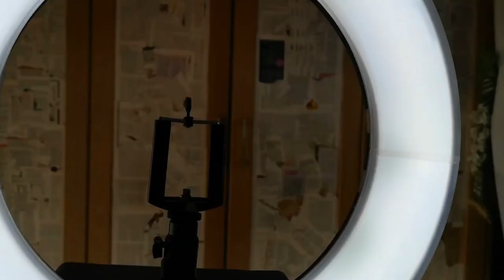Aliexpress Haul Tops & Flops|Kalina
It's sopping time!
Σε αυτό το βίντεο θα μιλήσουμε για το aliexpress προσπαθήσα να σας δείξω κάποια πράγματα και να σας πω την γνώμη μου πάνω σε αυτά, και βρήκα όσα περισσότερα μπορούσα από αυτά που έχω για να σας τα βάλω στην περιγραφή ελπίζω να το απολαύσετε. 🛍️

Μπουφάν με γουνακι στα μανίκια :
Aliexpress US $40.14 42%OFF | Thicken Cotton Liner Denim Jackets Women Winter Casual Fur Collar Loose Warm Denim Coat Female Plus Size Cowboy Parkas Outerwear

Πινέλα με ροζ-χρυσή βάση :
Aliexpress US $0.56 49%OFF | Wooden Champagne Makeup Brushes Set for Foundation Powder Blush Eyeshadow Concealer Lip Eye Make Up Brush Luxury Cosmetics Tools

Εναλλακτικά πινελα που προτείνω :
Aliexpress US $7.44 52%OFF | BEILI Matte Pink Makeup Brushes Set goat hair Nano Powder Foundation Concealer Blush Eyeshadow rose gold natural hair brush

Μαυρο ολόσωμο μαγιό :Aliexpress US $5.03 5%OFF | black mayo string bikini halter 2020 bandeau swimsuit thong high waisted red bathing suits sexy bandage bikini yellow swimwear

Μαγιό ολόσωμο σε 6 διαφορετικά χρώματα:
Aliexpress US $3.20 20%OFF | Solid red bodysuit one piece swimsuit female Vintage backless swimwear women Monokini Basic swimsuit Bathing suit bathers

Κίτρινο μαγιο:
Aliexpress US $8.93 39%OFF | OMKAGI Brand Swimwear Women Swimsuit Sexy Push Up Micro Bikinis Set Swimming Bathing Suit Beachwear Summer Brazilian Bikini 2019

Μηχάνημα καθαρισμού πινέλων:
Aliexpress US $14.11 30%OFF | 1PC Electric Makeup Brush Cleaner & Dryer Set Convenient Silicone Make up Brushes Washing Cleanser Cleaning Tool Machine 20#

Τρίγωνο που στηρίζει τις παλέτες:
Aliexpress US $9.13 14%OFF | Nordic simple wrought iron desktop storage rack shelf file magazine storage box office rack jewelry

Μιας χρυσής για Μάσκαρα :
Aliexpress US $1.75 31%OFF | 50pcs New Arrivals Eyelash Brushes Soft Head For Eyelashes Eyebrow Applicator Mascara Wand Microbrush brushes Makeup Brushes

Παλετα Beauty Glazed :
Aliexpress US $8.04 25%OFF | BEAUTY GLAZED 35 Colors Face Makeup Palette Eyeshadow Palette Shades Shimmer Matte Eye Shadow 1pcs

Fuji Cam Accessories:
Aliexpress US $19.94 30%OFF | PU Leather Bag Case with 3 inch 96 Pockets Brightly Mini Film Photo Album /Stickers/Lens For Fujifilm Instax Mini8/8+/9
Περούκα ροζ:
Aliexpress US $11.52 33%OFF | HANNE Ombre Pink/Brown/Grey Straight Shoulder Longth Synthetic Wigs Heat Resistant Hair For Black/White Women Cosplay Or Party

Γκρι περούκα:
Aliexpress US $10.26 26%OFF | Feilimei Ombre Cosplay Wigs Synthetic Long Straight Hair Pink Blue Purple Grey Blonde Black Colored 24 Inch 280g Wig
Ring light:
Aliexpress US $23.03 28%OFF | 16cm26cm 30cm 45cm Selfie Ring Light with Phone Camera Holder Photography Lighting with Tripod Remote Control for Photo Video

Gimbal :
Aliexpress US $52.00 | MOZA MINI S 3 Axis Foldable Pocket Sized Handheld Gimbal Stabilizer MINI S for iPhone X 11 Smartphone GoPro VS MINI MI VIMBLE 2

Travel size makeup brushes:
Aliexpress US $1.85 19%OFF | New Makeup Brushes Set Eye Shadow Foundation Powder Eyeliner Eyelash Lip Make Up Brush Cosmetic Beauty Makeup brush Tool Kit Hot

Καθρέφτες για παλέτες:
Aliexpress US $0.74 35%OFF | 0.1MM/0.2MM 15x15cm Mirror Wall Stickers Silver DIY Wall Stickers Mosaic Bathroom Mirror Sticker Squares Wall Paper Home Decor

Παλετα με σπάτουλα για το μακιγιαζ :
Aliexpress US $2.87 4%OFF | ELECOOL Stainless Steel Makeup Nail Art Polish Mixing Plate Square Foundation Eyeshadow Mixing Palette with Spatula Rod Tool

Video with Huawei P20 pro